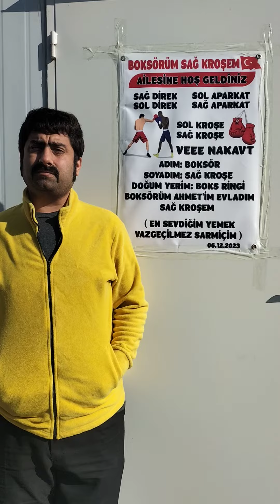REGAİP KANDİLİMİZ MÜBAREK OLSUN İNŞALLAH 11.01.2024